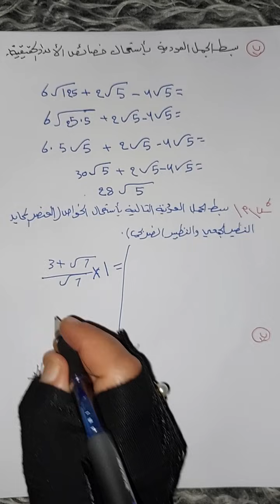رياضيات مع الحل لامتحان نصف السنة للصف الثاني متوسط لعام 2023#الاستاذة_أميرة_الجبوري